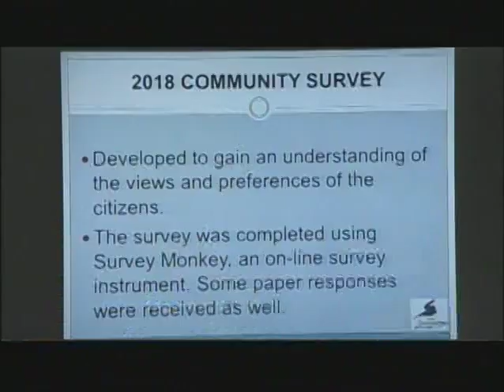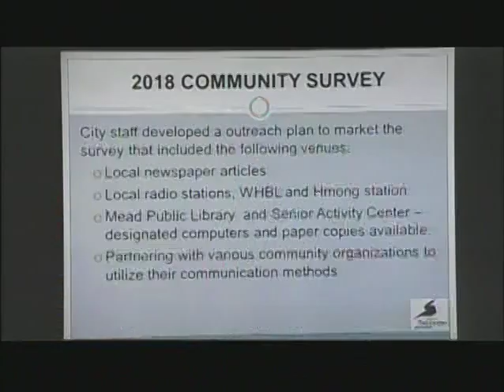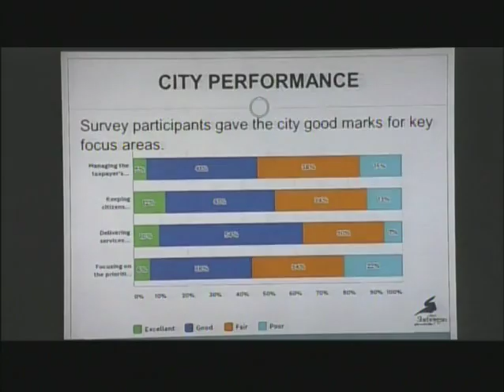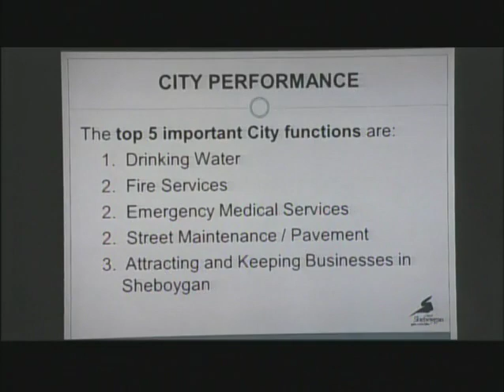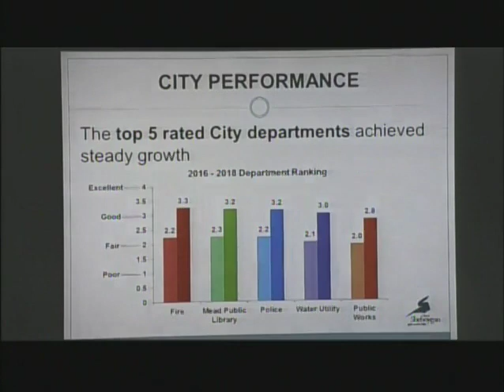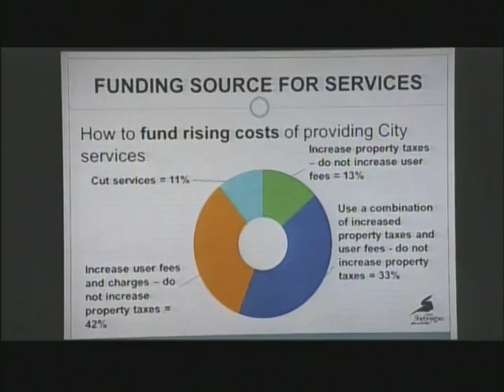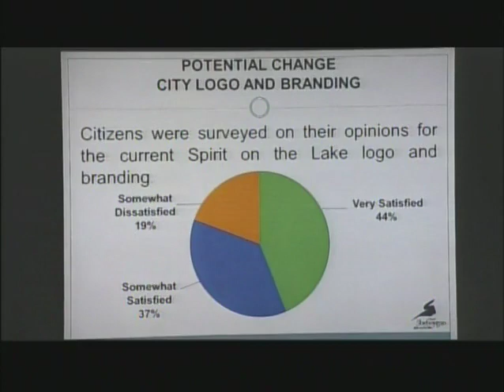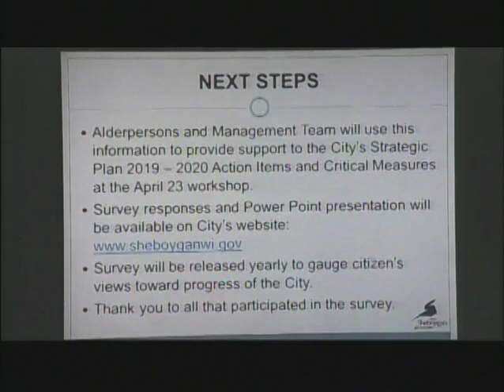Council 2018 03 19